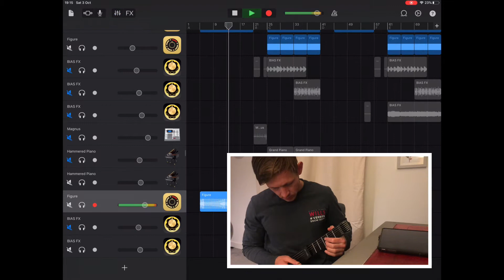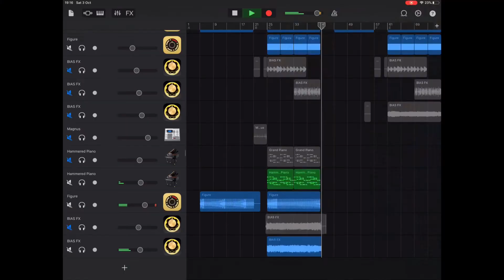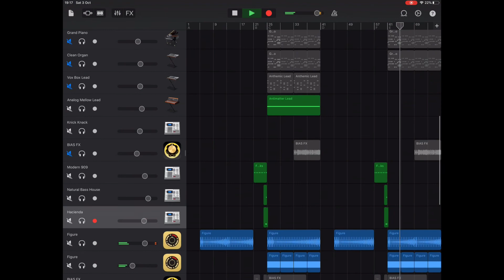'Clandestine'- Music production on iPad Pro with Garageband iOS - Feat. Jamstik, Positive Grid iOS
Showcasing some of the capabilities that GarageBand has to offer as a superlative mobile music production tool.  An original track called 'Clandestine' that I’ve been working on - I clearly became distracted my the propensity to shred over tracks.

The MIDI guitar is by Jamstik - A superb piece of kit for guitarists who want to explore great ways to experiment controlling VST's for songwriting and production.  The rhythmic and lead synth sections were inputted using the Jamstik as well as the bass sections.

Electric guitar modelling was achieved using Positive Grid’s BIAS FX - The most superlative guitar modelling engine out there - par-excellence.  See link below for the preset that I have shared on their 'Tone Cloud' for this sound - Alternatively - In the Tone Cloud  - search for 'Elliot Broadbent - Jones'.

Electronic beats have been underpinned by Figure as an Inter Audio-App.